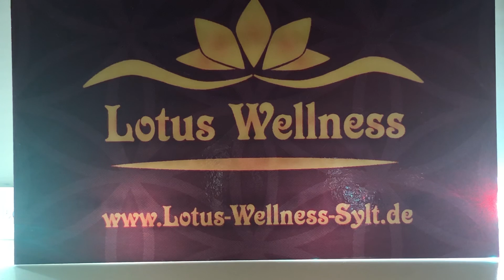Mục đích sống ❤️